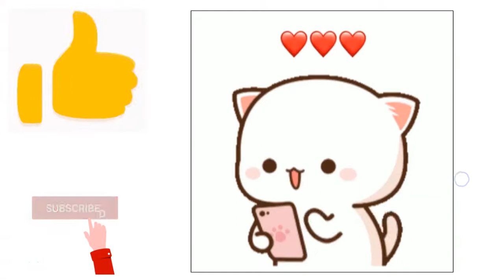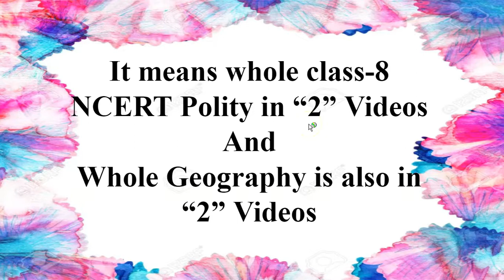Big Announcement||Whole Social Science Syllabus Cover in One Shot Video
This video is made for those students who are unable to study the science and Social Science of class 7 & 8 during lock-down. (i.e. it's our responsibility to share this video with those students.). So, Please share this video, like, and mention your questions in the comment box below.
Class 8 Science Sprint